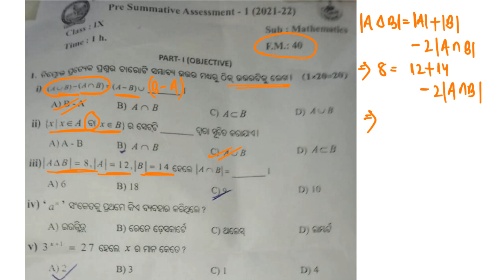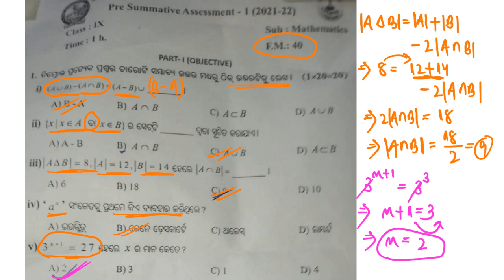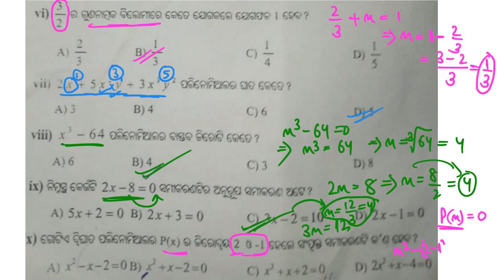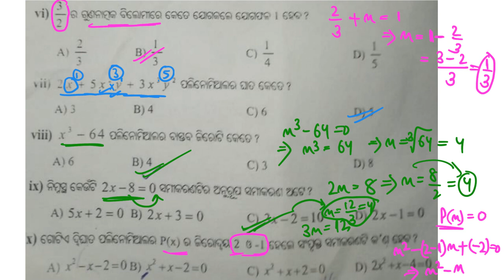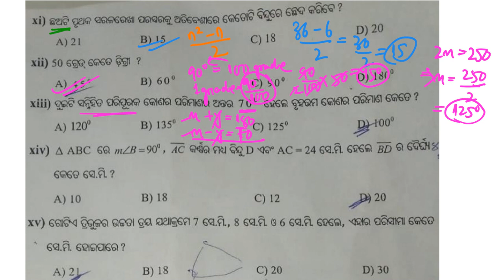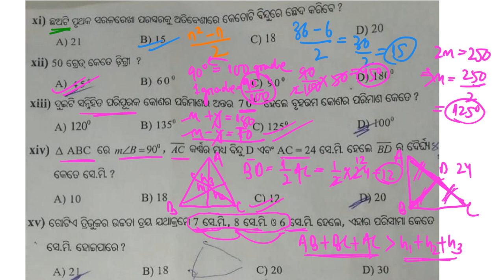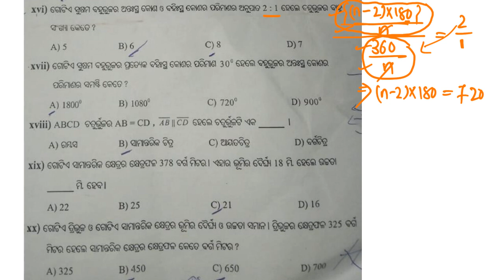SSVM Sample paper class 9|Class 9 Pre summative assessment Mathematics questions answer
9th class sa1 question paper 2021
sa1 exam 9th class
9th class sa1 question paper 2021 english
9th class sa1 exam
9th class sa1 question paper 2021 maths
9th class sa1 exam paper
How to score in sa1 exam class 9
9th class sa1 question paper 2021 hindi
9th class sa1 english question
9th class sa1 syllabus
9th class sa1 question